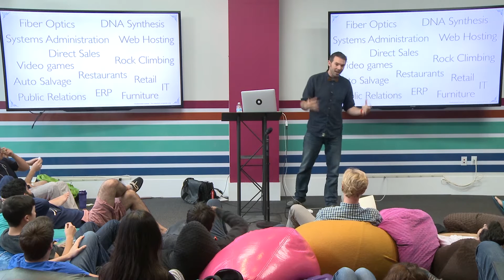Creating New Ideas & Inventions | Brent Bushnell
Brent shares his early inventions, ideas, including Rube Goldberg machines and working for Google.

Brent Bushnell is the CEO of Two Bit Circus, a Los Angeles-based experiential entertainment company. The interdisciplinary team strives to make entertainment more enriching and learning more fun. Most recently the team launched STEAM Carnival, a modern re-imagining of the midway to inspire kids about science, technology, engineering, art and math. Previously he was the on-camera inventor for the ABC TV show Extreme Makeover: Home Edition. He was the CEO of Doppelgames, a mobile game platform company that sold to Handmade Mobile in 2012; he's a founder of Anti-Aging Games, a company creating casual games that reduce the risk of early memory loss; was a founding member of Syyn Labs, a creative collective combining art and engineering to create high engagement for large brands and bands including Google, Disney and responsible for the viral hit Rube Goldberg music video for OK Go that garnered 40+ million views on YouTube. In his spare time, Brent enjoys mentoring teens in entrepreneurship via programs such as NFTE. He's a supporter of Clowns Without Borders and publishes on Twitter at @brentbushnell.